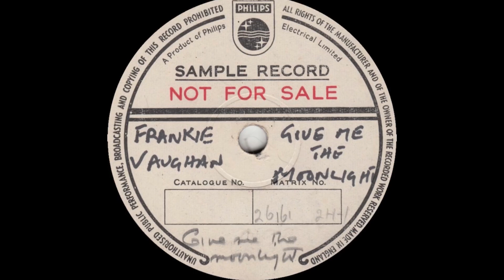Frankie Vaughan - Give Me The Moonlight Give Me The Girl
From Philips Sample 78rpm (PB 423) released in April 1955